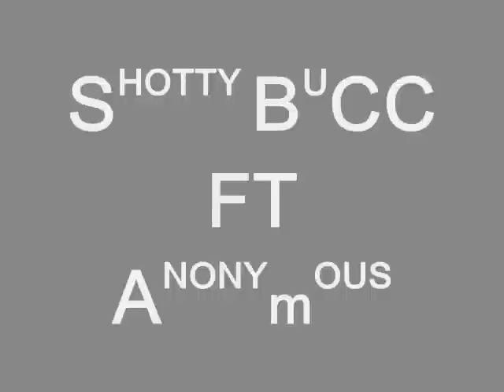Yoppa in the Trunk Shotty BuCC Ft Anonymous {HQ}